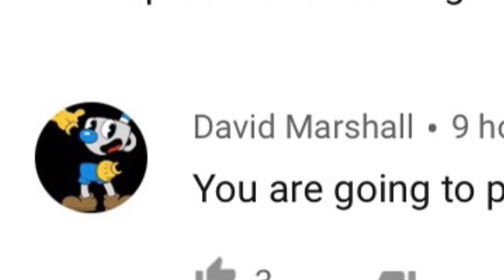Selever, whitty, zardy, matt, garcello and ruv BUT THEY ARE ALL KIDS ?!!| sarahlyn arts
FNFCHARACTERS BUT THEY ARE ALL KIDS?!!!
bonus windy day animation ft me 😂✨

App used
Animating : procreate
Editing: kinemaster

Roblox: Sarrahlyn_arts09

If u want to create a fan art just dm it to my Instagram or use the hashtag # sarahlynfanart on your YouTube video and I will feature it in my upcoming videos.

She is super friendly and if you want your animation video to be reacted just dm her 💕❤️🌟

 love yall so much 😘 Road to 200ksub lets gooo